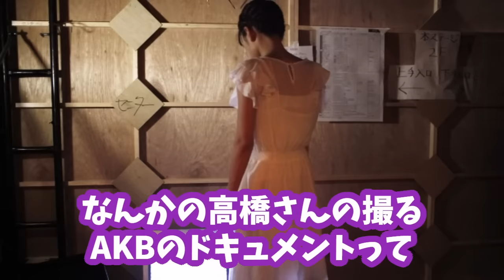正直驚きました…実は満島ひかりは●●だった…【 ホリエモン 暴露 満島ひかり 歌 佐藤健 カルテット 三浦大知 椎名林檎 おとなの掟 】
【 ホリエモン 暴露 満島ひかり 歌 佐藤健 カルテット 三浦大知 椎名林檎 おとなの掟 】正直驚きました…実は満島ひかりは●●だった…

【目次】
00:00 OP
00:34 満島ひかりが出演しているドラマについて
02:20 満島ひかりは正直●●
05:50 ホリエモンが不可解に思うこと

竹内結子さんは〇〇が原因で命を落としたようです…〇〇が怖かったんです

ホリエモンが暴露！ソープは警察と裏で●●してる…風●行ってる人は大変な事に…

チュートリアル徳井が悪質な脱税でも逮捕されない本当の理由…青汁王子は逮捕されたのに…